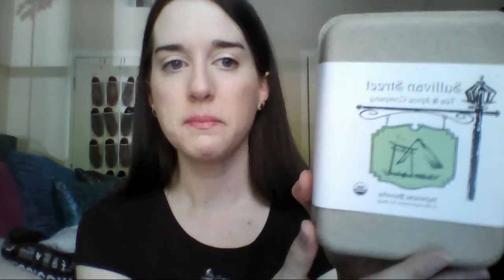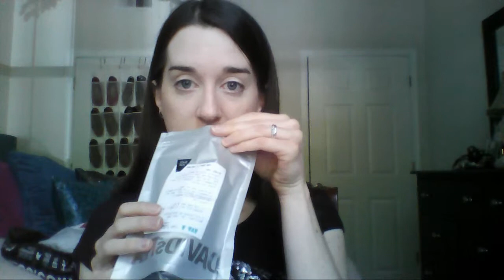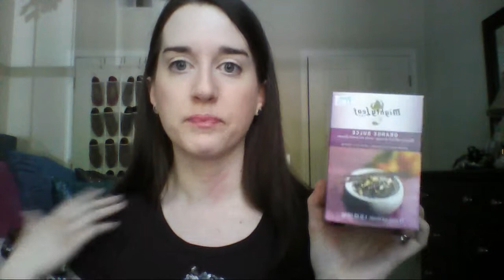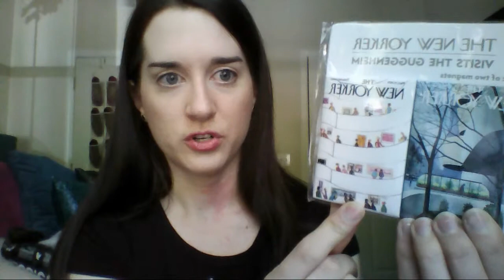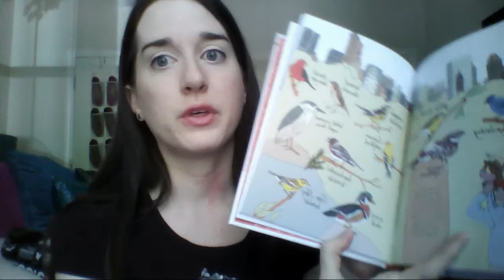New York City Haul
I just spent a week in New York City and I did I little shopping while I was there.  I thought it would be fun to share my purchases.

Campfire Soy Travel Candle
Sleep Mask

Japanese Bancha
Sunrise Ceylon
White Melon

Organic Serenity Now
The Earl's Garden

Peach Flavored Green Tea
Mighty Leaf Orange Dulce

The New Yorker Visits The Guggenheim Set of 2 Magnets
Hello NY by Julia Rothman
Make Up For Ever High Definition Foundation in 110 Pink Porcelain
Smashbox Camera Ready BB Cream

All products mentioned were purchased by me.  All opinions are my own.